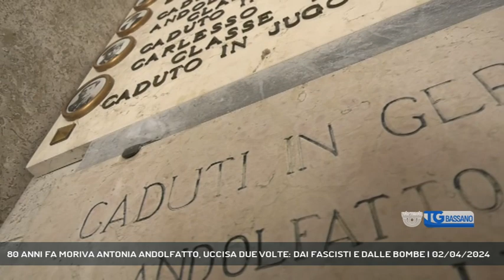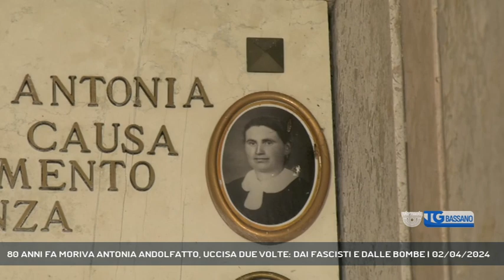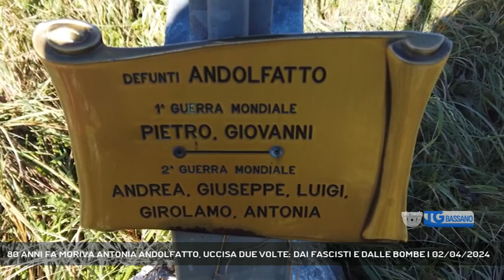80 ANNI FA MORIVA ANTONIA ANDOLFATTO, UCCISA DUE VOLTE: DAI FASCISTI E DALLE BOMBE | 02/04/2024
TG Bassano del Grappa 02/04/2024 - ROMANO D'EZZELINO - 80 anni fa nel tragico bombardamento della città di Vicenza veniva colpito anche l'ospedale psichiatrico San Felice. Tra le 26 vittime una giovane donna di Romano d'Ezzelino, Antonia Andolfatto dei "Baretina" uccisa due volte nell'animo e nel corpo violato dai fascisti e poi dalle bombe sganciate dalla Raf. La sua storia è stata raccontata nel suo ultimo libro "La Befana dell'Oro" da Roberto "Popi" Frison.  || Aveva 29 anni Antonia Andolfatto, una delle due donne che riposa in questa cappella, una donna uccisa due volte. Era morta nello spirito e nel corpo violato un mese prima di quel 2 aprile di 80 anni fa quando i fascisti l'avevano strappata da casa per interrogarla dopo un'incursione partigiana alle polveriere in Valle Santa Felicita. Poco tempo prima ne aveva riconosciuto uno che quel giorno si vendicò. La mamma, Angela, la ritrovò nei boschi, sanguinante e poi la fece ricoverare, per riprendersi nell'ospedale psichiatrico di Vicenza dove trovò la morte, vittima delle bombe della Raf. Una famiglia che ha pagato un caro prezzo in quei terribili anni della guerra. Come Antonia, morirono anche tre fratelli, un cugino e il fidanzato della sorella. Non volevano essere arruolati dai fascisti. Furono vittime del rastrellamento del Grappa tra il 20 e il 26 settembre 1944, trovati dai fascisti nella casara in cui si nascondevano e portati nei campi di concentramento in Germania dove persero la vita un anno dopo. - Intervistati ROBERTO "POPI" FRISON (Scrittore) (Servizio di Chiara Gaiani) - Segui Rete Veneta anche sul digitale terrestre! Visita il sito